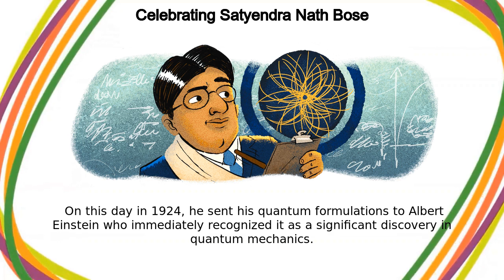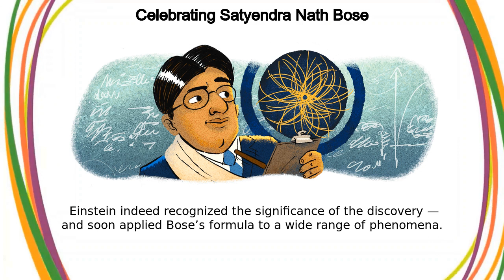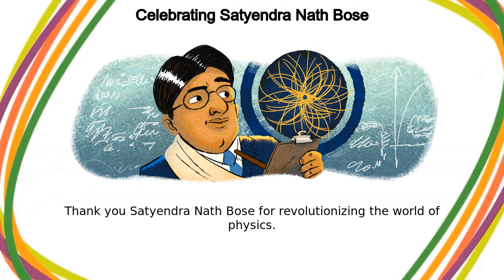Satyendra Nath Bose | Celebrating Satyendra Nath Bose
Google Doodle :
Celebrating Satyendra Nath Bose

Satyendra Nath Bose

Satyendra Nath Bose

Today’s Doodle celebrates Indian physicist and mathematician Satyendra Nath Bose and his contribution to the Bose-Einstein Condensate  On this day in 1924, he sent his quantum formulations to Albert Einstein who immediately recognized it as a significant discovery in quantum mechanics Bose’s journey to fame started in academics  Each day, his father who was an accountant  would write an arithmetic problem for him to solve before leaving for work, feuling Bose’s interest in mathematics  At age 15, Bose began pursuing a Bachelor of Science degree at Calcutta’s Presidency College and earned a Master’s in Applied Mathematics at the University of Calcutta soon after  Graduating top of his class for both degrees, he solidified his esteemed position in academia  By the end of 1917, Bose began giving lectures on physics  While teaching postgraduate students Planck’s radiation formula, he questioned the way particles were counted and began experimenting with his own theories  He documented his findings in a report called Planck’s Law and the Hypothesis of Light Quanta, and sent it to a prominent science journal called The Philosophical Magazine  To his surprise, his research was rejected  At that moment, he made the bold decision to mail his paper to Albert Einstein  Einstein indeed recognized the significance of the discovery — and soon applied Bose’s formula to a wide range of phenomena  Bose’s theoretical paper became one of the most important findings in quantum theory  The Indian government recognized Bose’s tremendous contribution to physics by awarding him one of the highest civilian award in the country, the Padma Vibhushan  He was also appointed as National Professor, the highest honor in India for scholars  As a a true polymath, Bose went on to serve as president of many scientific institutions including the Indian Physical Society, National Institute of Science, Indian Science Congress and the Indian Statistical Institute  He was also an adviser to the Council of Scientific and Industrial Research, and later became a Fellow of the Royal Society  In honor of Bose’s legacy, any particle that conforms with his statistics today is known as a boson  Many scientific breakthroughs have come from his work including the discovery of the particle accelerator and the God particle Thank you Satyendra Nath Bose for revolutionizing the world of physics  Your discovery really shook up quantum mechanics!